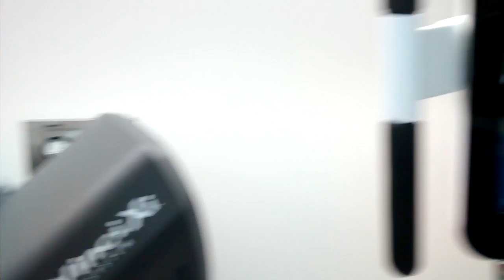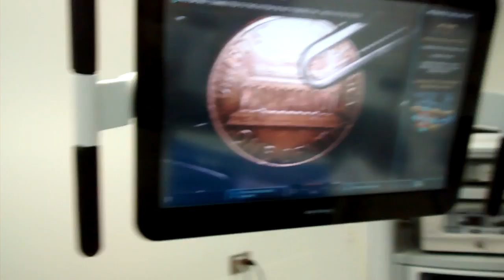VIDEO: Da Vinci zoom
Check out what the 3D camera on the da Vinci robotic surgery system in use at Melrose-Wakefield Hospital can do.